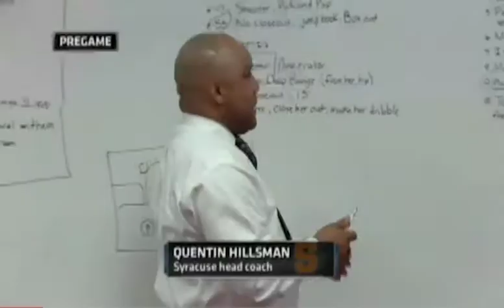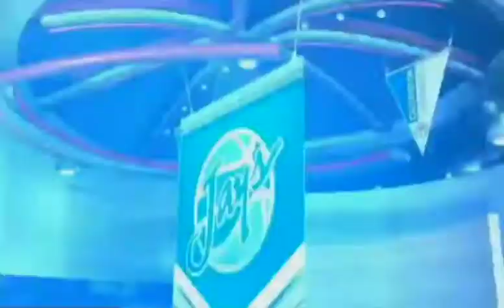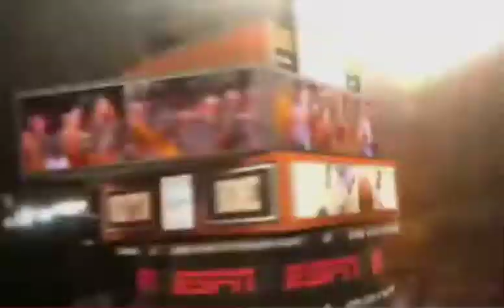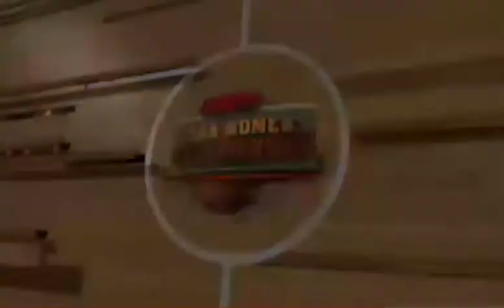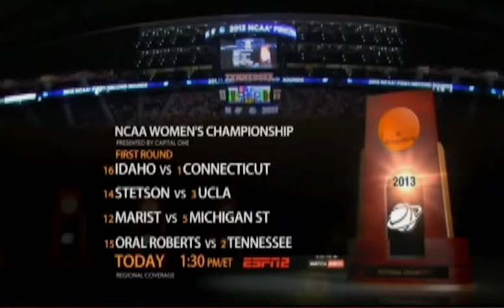Creighton Women's Basketball vs. Syracuse - 3/23/2010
Creighton's Greatest Games: The No. 10 seed Bluejays knocked off No. 7 seed Syracuse during the First Round of the 2013 NCAA Tournament as Creighton secured its first NCAA Tournament win since 1994.